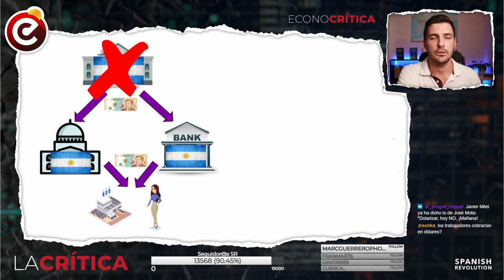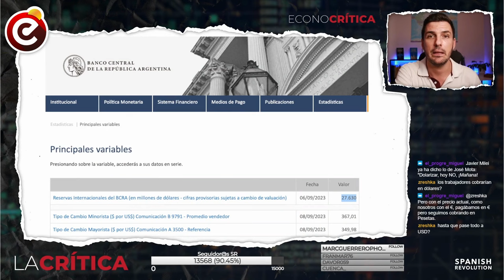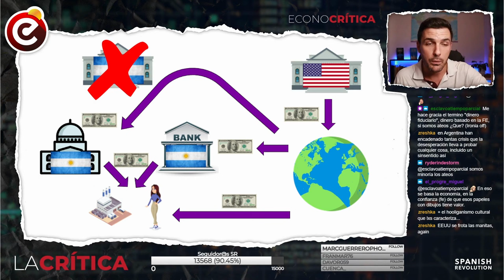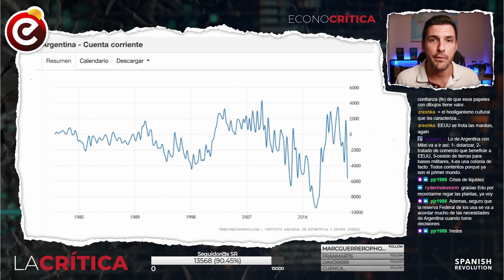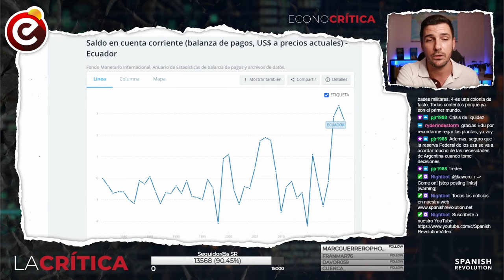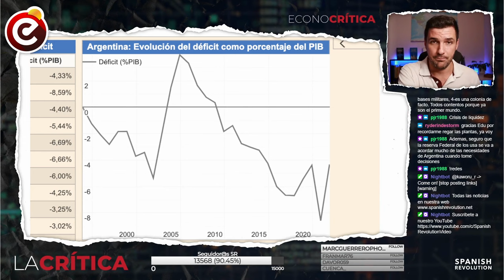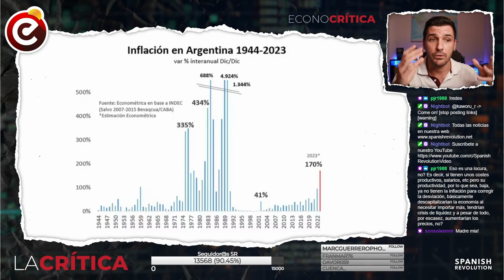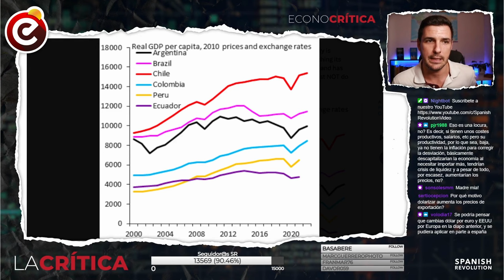🇦🇷 DOLARIZAR ARGENTINA ES UNA MALDITA LOCURA 😱 La receta de Milei conduciría a un nuevo corralito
La propuesta de Javier Milei de dolarizar Argentina no se puede hacer a corto plazo, pero es que si se hiciese a medio plazo sería una maldita locura. que conduciría al país a un nuevo corralito.